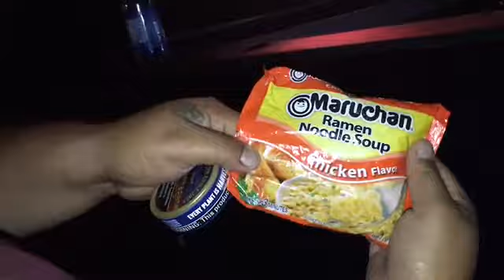Spm gon fishin Tx alligator gar fishing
Yayyyshure Tv